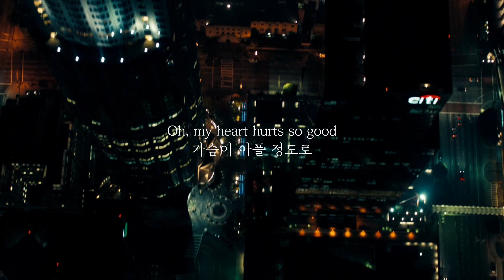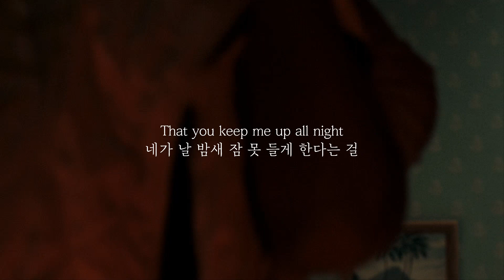지독히도 널 사랑해｜LANY - ILYSB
영상출처 : 드라이브 (Drive, 2011)